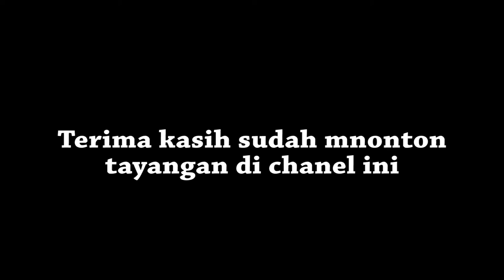PROSES PENURUNAN REL DI RANCAEKEK PROYEK DOUBLE TRACK KAC CCL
DI video kali ini adalah video proses penurunan rel di stasiun rancaekek dimana rel berasal dari TAA melalui 14GD

dan lokasi penurunan rel tepat di stasiun rancaekek skaligus update perkembangan double track kac - ccl
dengan ditemani lokomotif cc206

PR TASIKMALAYA - PT KAI berupaya lakukan peningkatan pelayanan penumpang kereta berdasarkan Grafik Perjalanan KA 2021, khususnya di Daerah Operasi atau Daop 2 Bandung.

Pemerintah melalui Balai Teknik Perkeretaapian wilayah Jawa bagian barat melakukan pembangunan jalur rel ganda antara Kiaracondong-Cicalengka.

Pembangunan jalur rel ganda Kiaracondong-Cicalengka tersebut dimaksudkan untuk meningkatkan waktu tempuh di petak jalan tersebut.

Dalam tahap awal pembangunan jalur ganda antara Kiaracondong-Cicalengka, Balai Tekhnik Perkeretaapian wilayah Jawa Barat melakukan pembangunan antara Gedebage-Haurpugur sepanjang 14 kilometer.

Perjalanan kereta api akan mengalami perubahan di mana perjalanan akan menjadi semakin singkat dan beberapa jadwal perjalanan menjadi berubah, hal ini berlaku mulai 10 Februari 2021.

"Saat ini pembangunan jalur ganda lintas Kiaracondong-Cicalengka sedang kita kerjakan karena itu rencana induk perkeretaapian nasional karena kewajiban kita sebagai pemerintah mendapat dukungan dari Pemerintah daerah juga dan masyarakat di mana tujuannya meningkatkan aksebilitas dan mobilitas orang dan barang," kata Erni Basri selaku Kepala Balai Teknik Perekeratapian Wilayah Jawa bagian barat.

kamera : SONY DSC-HX350